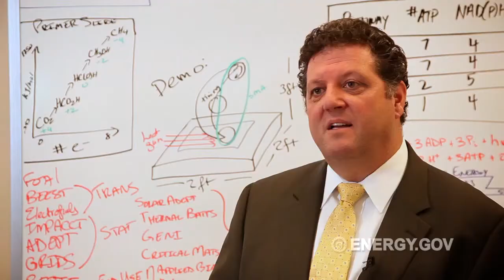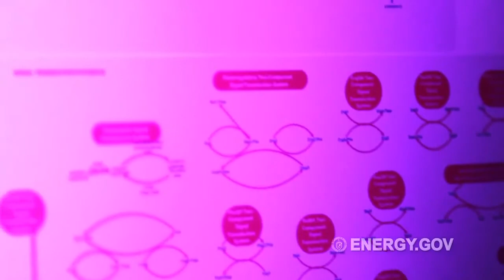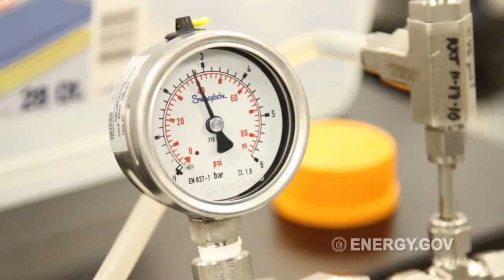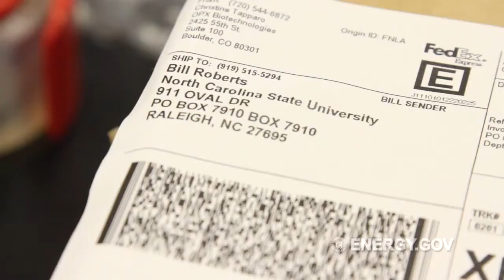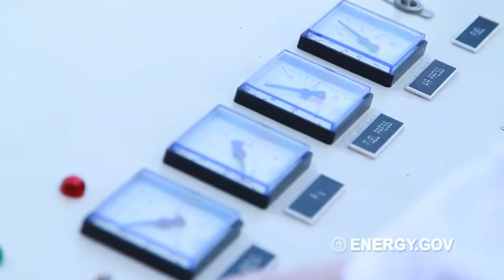Electrofuels - More Efficient Than Photosynthesis